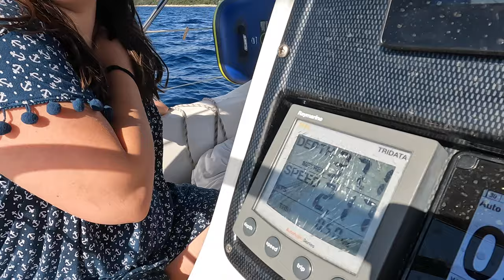Chorvatsko 4 - cesta na Rab